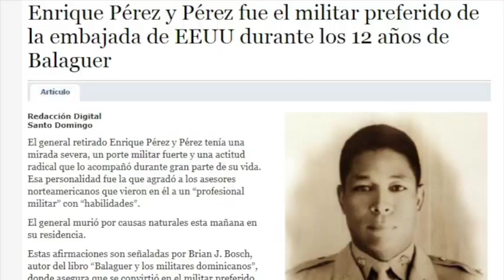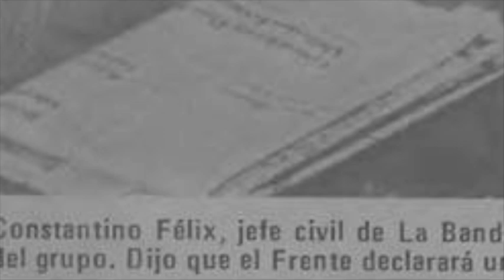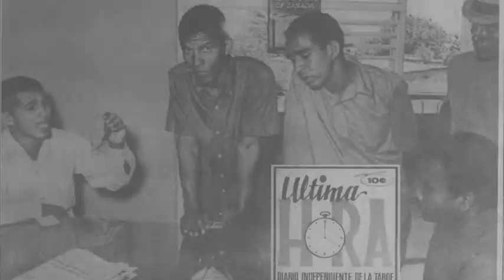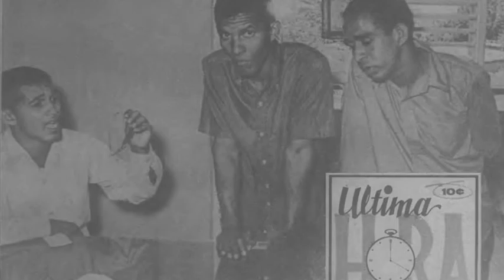Murió el general Enrique Pérez y Pérez, militar de mano dura